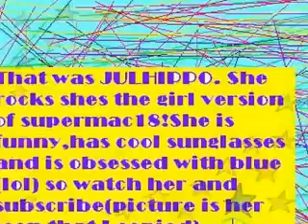The one, the only...JULHIPPO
This is Julhippo (thats her username on utube) she is really funny you should watch her! The theme with the flowers and stuff was free so I took it (I know the flowers are weird lol)